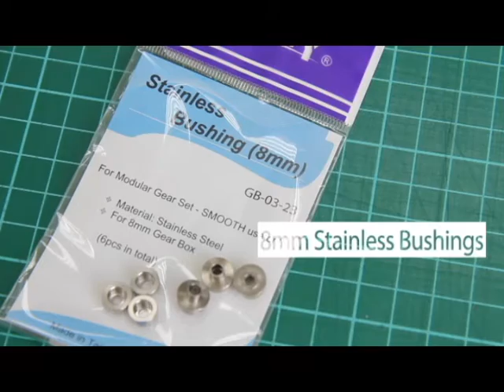【Turorial】How to replace Modify bushing of SMOOTH Gear Set！EP01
No. 1 selling airsoft guns and airsoft upgrade parts manufacturer in Taiwan. We supply any kind of airsoft guns and airsoft upgrade part.